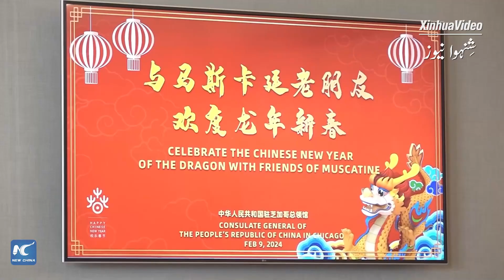گلوبل لنک | چین-امریکہ تعاون دونوں ممالک کے لیے فائدہ مند ہے: سابق امریکی سفیر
چین کے لئے سابق امریکی سفیر ٹیری برانسٹڈ کا کہنا ہے کہ "ہم دنیا کی دو سب سے بڑی معیشتیں ہیں۔ یہ لازمی ہے کہ ہم مل کر کام کریں یوں ہم ایک دوسرے کے  لئے باہمی طور پر فائدہ مند ہو سکتے ہیں۔